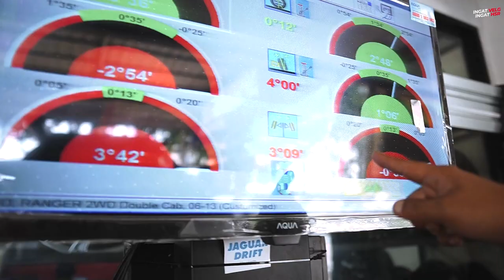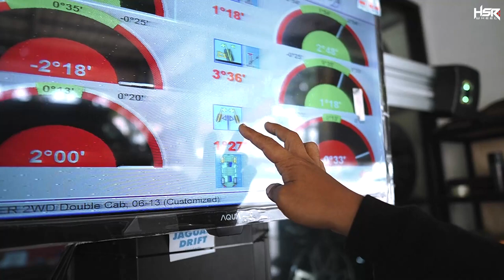Prepare Pergi Jauh Rubi Spooring Kakinya Amburadul